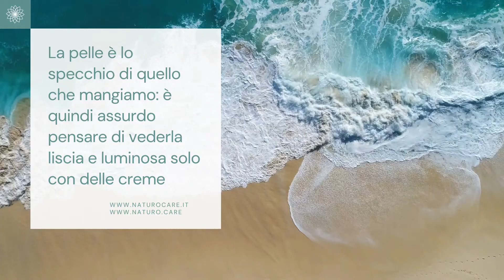La pelle è lo specchio di quello che mangiamo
La neurocosmesi attraverso i segni che porta su di sé, la cute diventa espressione della nostra unicità: le impronte digitali, le cicatrici, le rughe e i segni del tempo, sono soltanto alcuni dei numerosi elementi che testimoniano il nostro vissuto. La pelle è l’organo della relazioni con il mondo esterno, essa delimita l’organismo e rappresenta la parte visibile di noi stessi, diventando così un sismografo della nostra interiorità, una tela sulla quale le emozioni prendono forma e danno vita a svariate reazioni cutanee. Avete presente quando arrossite per l’imbarazzo o impallidite in seguito a una situazione spaventosa? Oppure quando siete particolarmente stressati e vedete che la vostra pelle è meno luminosa del solito o addirittura notate la comparsa di qualche inestetismo che fino a qualche giorno prima non era presente? Tutti questi esempi manifestano lo stretto legame esistente tra il corpo e la mente e, nella fattispecie, tra la pelle e il sistema nervoso. Da anni ormai si parla di “psicosomatica”, termine che richiama all’unità mente-corpo in una visione olistica dell’organismo, che non distingue più il sintomo fisico dalle dinamiche interiori che lo hanno portato a manifestarsi a livello cutaneo. Sono molte infatti le patologie dermatologiche che derivano da cause psicologiche in cui i fattori emozionali giocano un ruolo decisivo e insorgono o si riacutizzano in seguito a eventi stressogeni o a situazioni particolari di disagio interiore. Tra gli esempi più comuni ricordiamo le dermatiti atopiche, l’eczema, la psoriasi, l’alopecia areata, la vitiligine, l’iperidrosi e altri disturbi che compromettono l’immagine dei soggetti che ne sono affetti, determinando a loro volta pesanti conseguenze psicologiche.